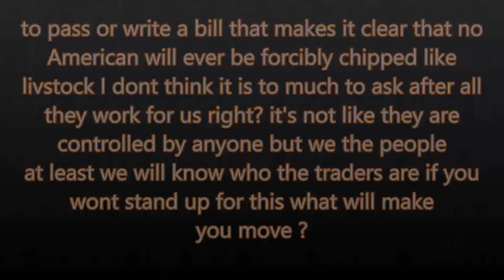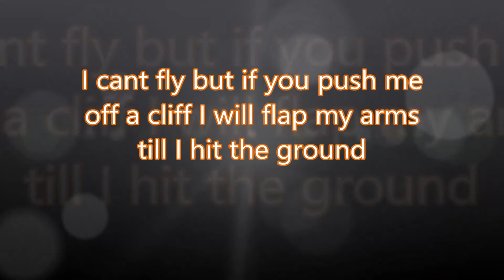Microchips in Humans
Tell your Member of Congress to sponsor a bill to never require Americans to be chipped like cattle see if any will go on the record against that